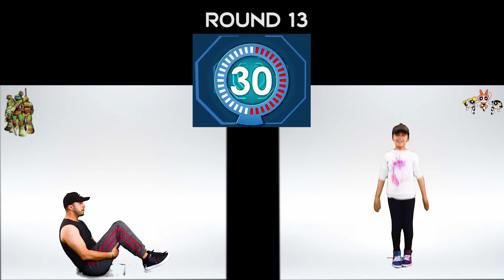10 Minutos de EJERCICIOS para NIÑOS en Casa 😵💣KIDS WORKOUT at Home 👊💣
Vamos a fortalecer tu cuerpo en tan solo 10 minutos?? Debes hacer esta rutina, ejercicios para niñas y niños que les ayudara a crecer fuertes y saludables 💪 tu elijes el superheroe  y realizas su rutina para volverte fuerte. De cual equipo eres???
Seguimos Restando calorías y Sumando alegrías 😀
💥Invitame un cafe:

✅Do you want to strengthen your body in just 10 minutes? You must do this routine, exercises for girls and boys that will help them grow strong and healthy 💪 you choose the superhero and perform his routine to become strong. Which team are you from ???
We keep subtracting calories and adding joys